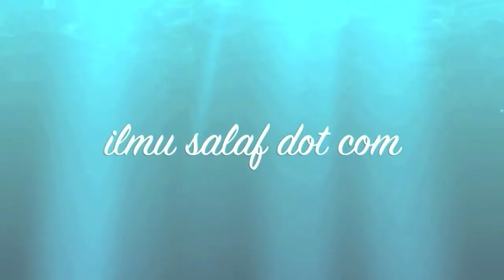Ustaz Fadlan Othman - Belajar Tafsir al-Quran secara Harfiyah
SIRI DAURAH @ LAHAD DATU
"Mari Ikut Nabi shallallahu 'alaihi wa sallam"
Bersama Ustaz Dr. Fadlan bin Mohd Othman

29 JUN 2013 - SABTU - 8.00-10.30 pagi
Masjid Nurul Hilal, Kg. Puyut, Lahad Datu, Sabah

"Kaedah Belajar & Berfikir Menurut Mazhab Ahli Sunnah"

SEGMEN PILIHAN

Kepada sesiapa yang ingin mendapat update sekaligus ingin share update terbaru dari Ilmu salaf dot com ke wall masing², boleh klik di sini

- Klik "Syndication" di sebelah kiri
- Klik "Grant Permissions"
- Klik "Add Facebook Target" dan klik "Add"

* selepas proses ini, setiap update video terbaru akan terus share di wall anda secara automatic. InsyaAllah...